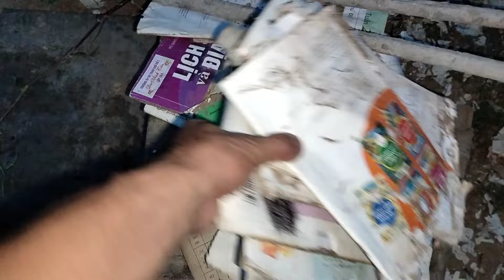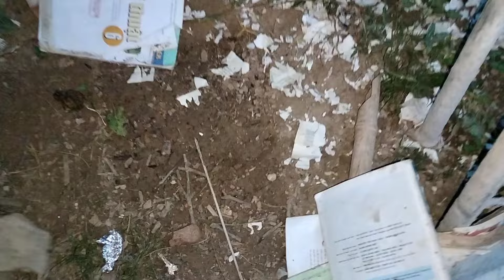Rác là chất trồng phù hợp với tất cả các loại bonsai.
- Leo Văn Minh, Nhập Thành, Chũ, Bắc Giang. Số điện thoại: 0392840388